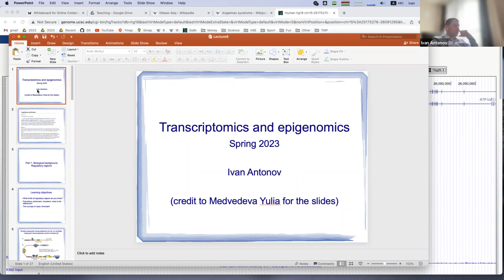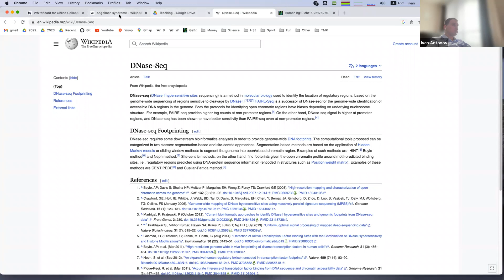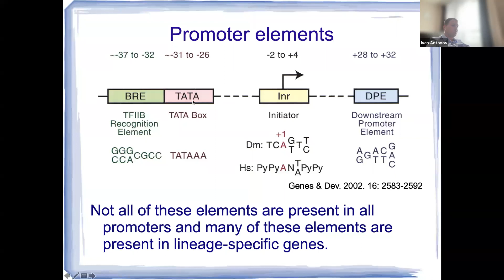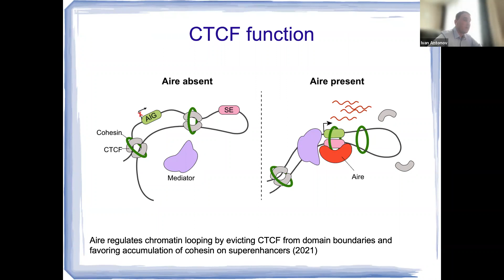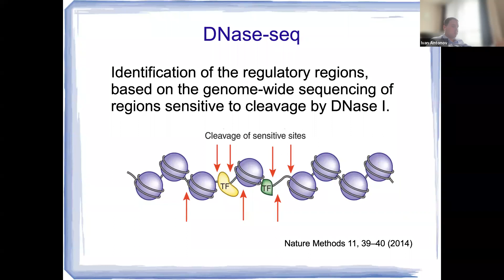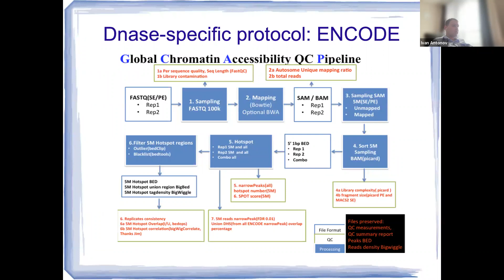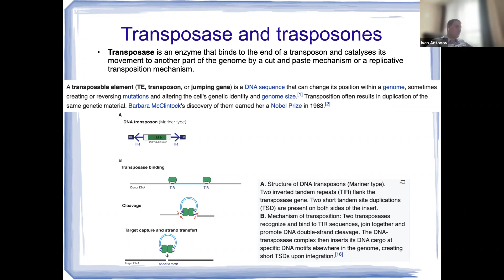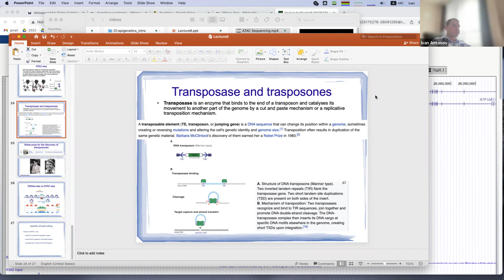Введение в эпигеномику — лекция 6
Курс «Введение в эпигеномику», ПМИ ФКН ВШЭ, 22/23 учебный год

Лектор — Иван Антонов